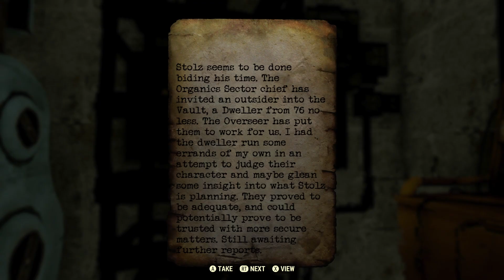fallout 76 fallout 76 Milepost Zero Gameplay 4 Subscribe for more! 241011